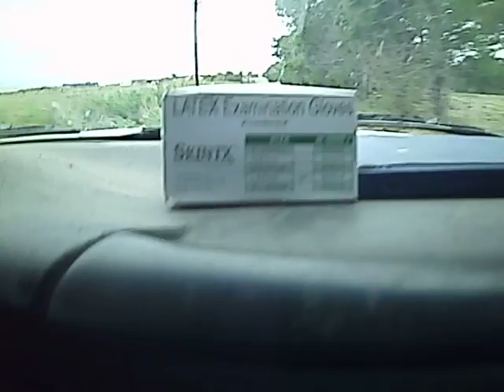WTFD response to possible grass fire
responding from a prescribed burn to a possible grass fire.